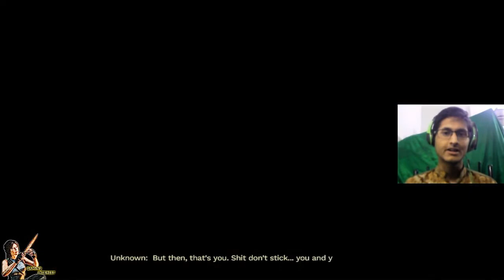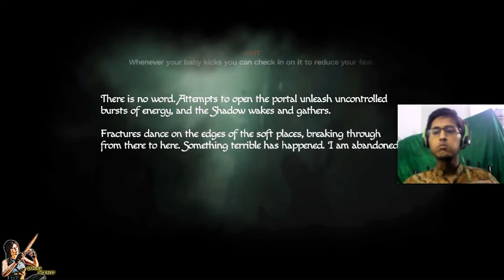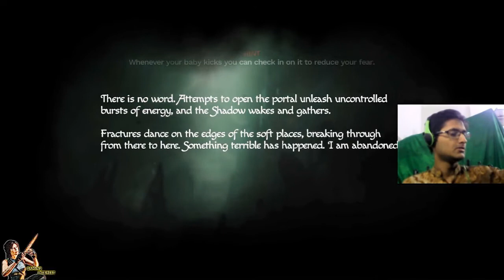Amnesia Rebirth Gameplay Walkthrough Part 10 | Muhammad Abbas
My name is Muhammad Abbas and today am playing In Amnesia: Rebirth, you're Tasi Trianon, awakening deep within the desert of Algeria. Days have passed. Where have you ever been? What did you do? Where are the others? Retrace your journey, gather the fragments of your shattered past; it's your only chance to survive the pitiless horror that threatens to devour you.

Time is against you.While you struggle to form your way through a desolate landscape, you want to also struggle together with your own hopes, fears, and bitter regrets. And still, you want to continue, step by step, knowing that if you fail you'll lose everything enjoy the gameplay.